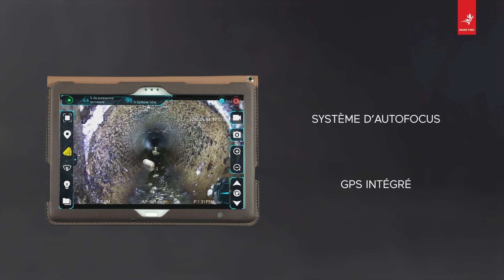Exploration de grottes souterraines Périscope caméra inspection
Exploration de grottes souterraines - Périscope camera inspection
AGM TEC - 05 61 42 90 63